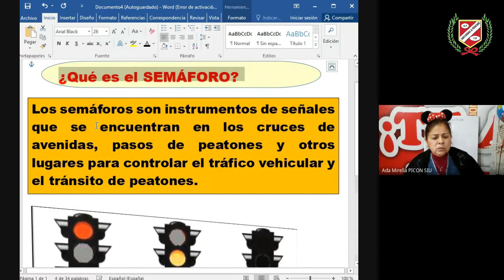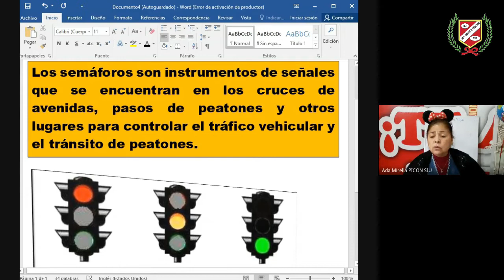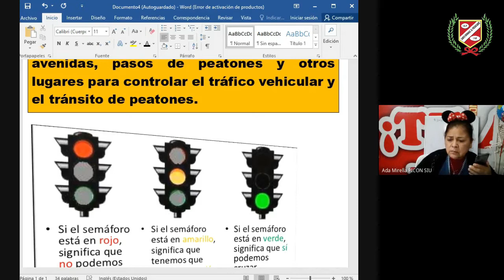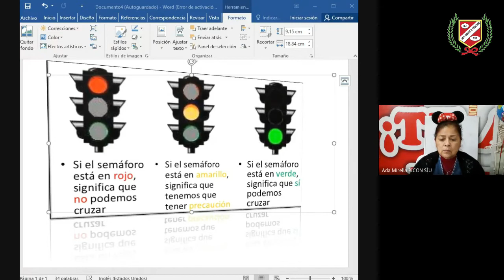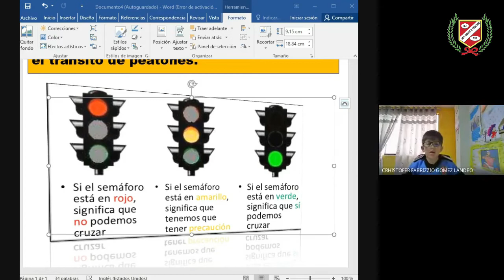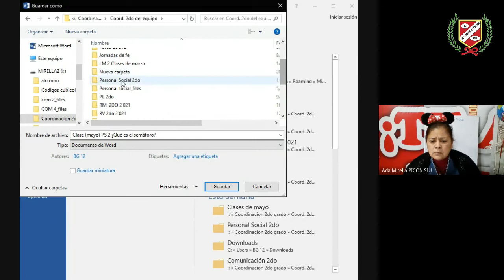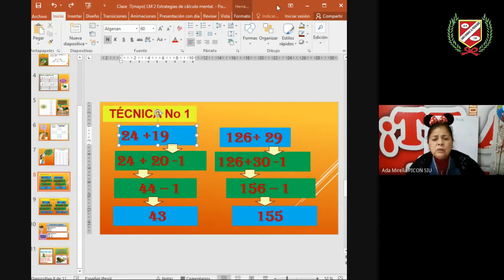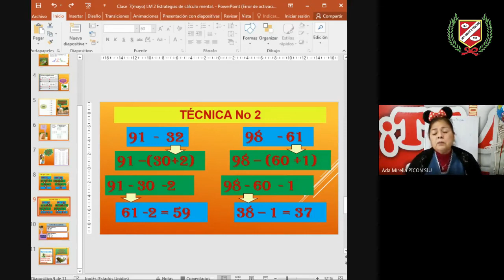PICON SIU, Mirella - LÓGICO MATEMÁTICO - 2DO GRADO Nivel Primaria - Clases en Vivo mes de Mayo